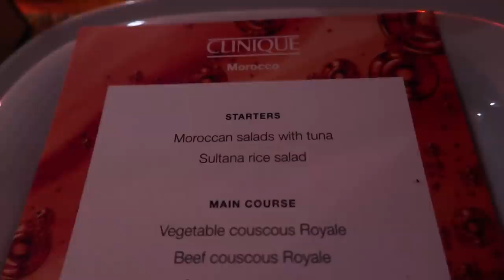Award Show, Morocco & Thanks Giving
Bellydance Music: Hossam Ramzy - Sowar Al Habibah